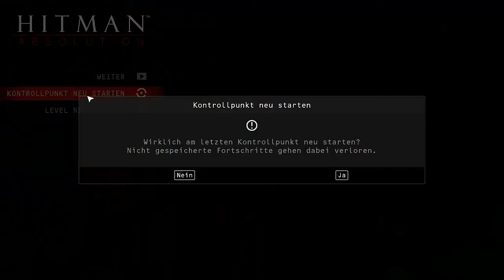Let's Play HITMAN: ABSOLUTION #21 - Guter Anfang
BESCHREIBUNG AUFKLAPPEN

--- Team JaBacKLP ---

!! FOLGT !!

Besucht doch auch unseren eigenen Minecraft Server:
IP: mc-infinity.de